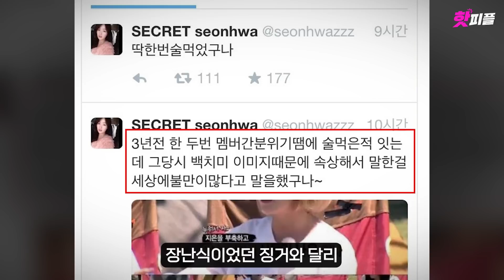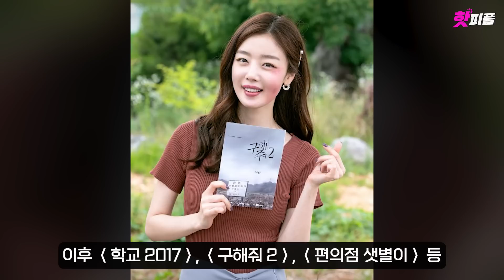'술꾼도시여자들2' 한선화, 당신이 몰랐던 13가지 사실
1. 프로필
2. 슈퍼스타 서바이벌
3. 백지선화
4. 소녀가장
5. 황광희 열애설
6. 성형 인정
7. 여친짤
8. 근력 - 데드리프트
9. 시크릿 탈퇴
10. 연기도전
11. 피부나이 12살
12. 예쁜 돌아이 연기 - 술꾼도시여자
13. 민폐하객